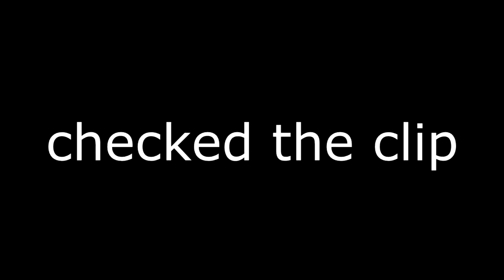HE HIT THE MOST INSANE SNIPER CLIP ON BO4!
Thanks for watching this video featuring psyqo red, he hit the most insane sniper clip on bo4. i'm enjoying making call of duty blacks ops 4 videos and i'll see you guys in the next one.

★FATAL GRIPS★

★DISCORD SERVER★

★CHEAP GAMES★

★social medias★

★XADD CLAN★